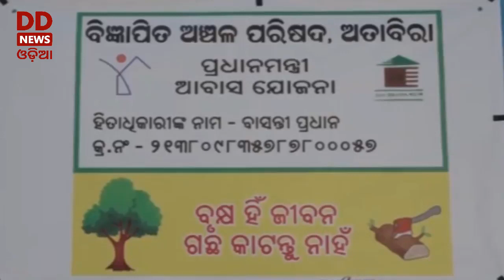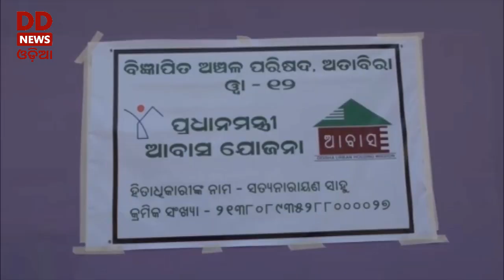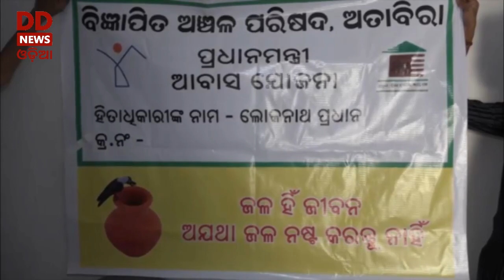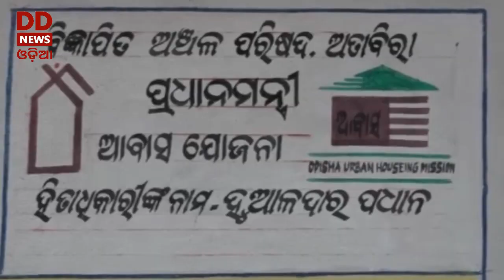A Special Story on Successful Implementation of PM Awas Yojana in Bargarh dist of Odisha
DD News Odia presents a Special Story on Successful Implementation of PM Awas Yojana in Bargarh dist of Odisha...